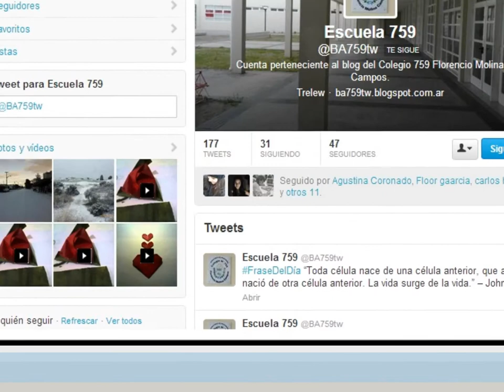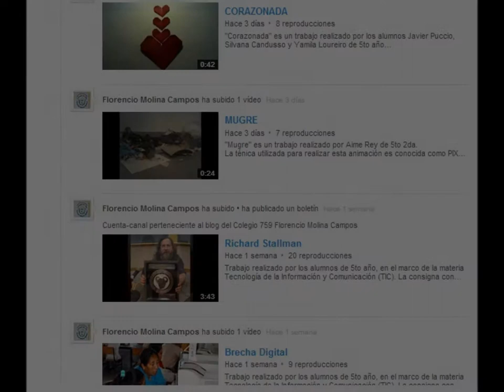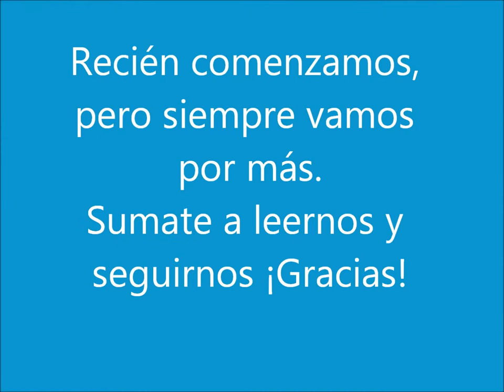Presentación Blog 759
Vídeo realizado para la Expo Educativa 2013.